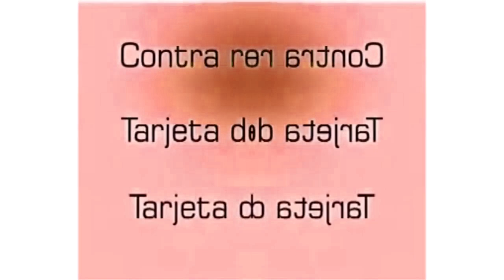(REQUESTED) Bonus JP Logos (Pt 20) in CoNfUsIoN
Requested by Alely